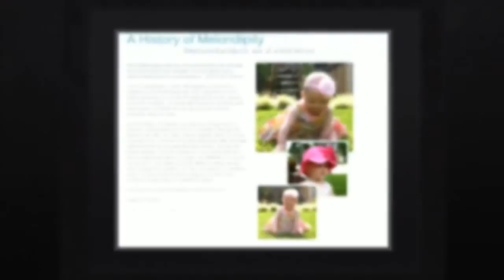Baby Hats Sacramento CA 95823 | Call Now! | Melondipity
Melondipity began with one mom searching for an adorable and unique hat for her daughter and has grown into a family-owned, global enterprise. Since its beginning in 2009, Melondipity has become an internationally recognized name with loyal customers in Chicago IL 60629 and throughout the world. The company prides itself on hand-selecting all of their products and making each customer feel as special as the unique headwear they purchase.

Melondipity, a leading manufacturer and supplier of toddler hats, has become one the most trusted and reliable name for baby hats. The company has reached these new heights because of their dedication and passion for the hats they design and the customer support services they offer.
The company offers hats for newborns (0 to 6 months), babies (6-24 months) and toddlers (2-5 years). Customers may browse through their large catalogue of babies' hats at their online portal and may also place their orders online to get free shipping of their products all over the USA. The products are divided according to different categories to help customers find the product they are searching for with ease.